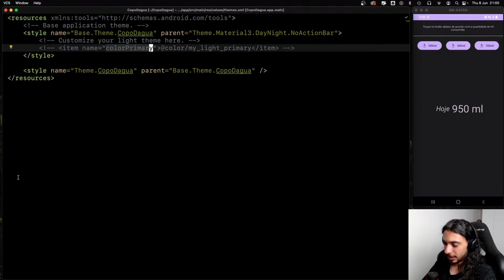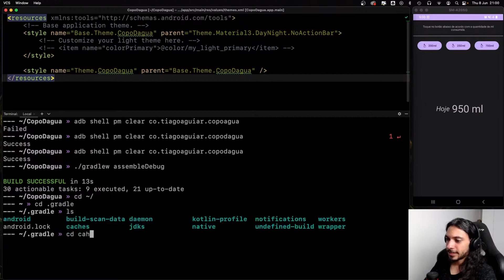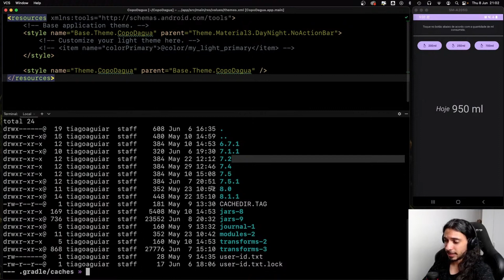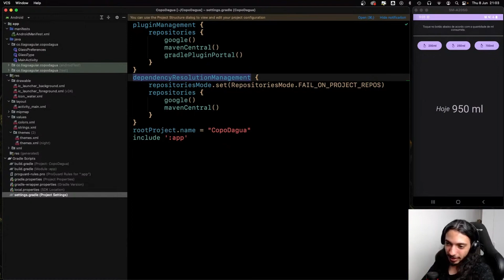Koin Vs. Hilt. Qual eu Prefiro?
Ao adquirir o nosso treinamento de Android ou iOS, você recebe como Bônus o curso do Zero ao Sênior mencionado no video.
Se você está imerso no desenvolvimento Android, a escolha entre Koin e Hilt para injeção de dependência pode ser crucial. Neste vídeo, vamos discutir qual pode ser a melhor escolha para o seu projeto e contar alguns "causos" reais que aconteceram comigo.